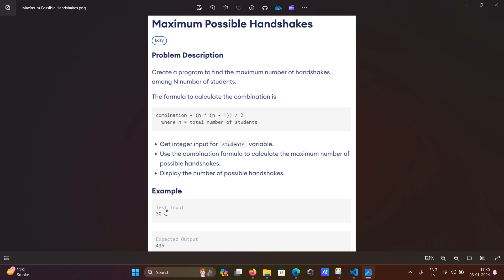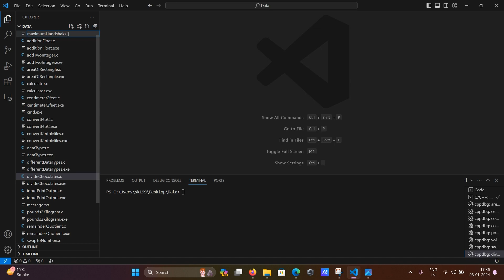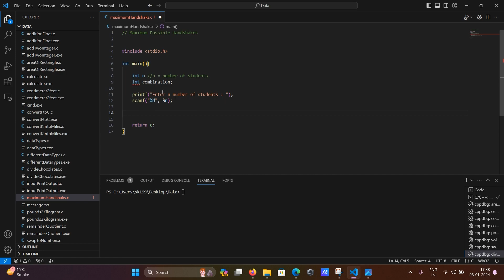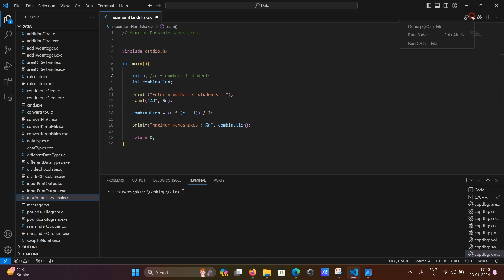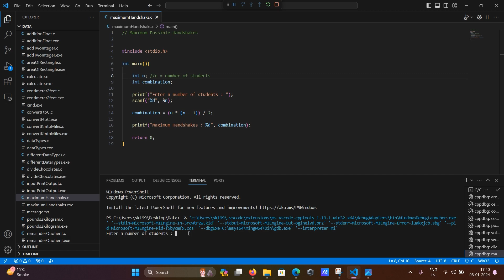C Program to Find Maximum Possible Handshakes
Maximum Possible Handshakes C Program

In this video i'll show you to find Maximum Possible Handshakes in c programming.

Basic Facts About C ::

C is a general-purpose programming language created by Dennis Ritchie at the Bell Laboratories in 1972.
It is a very popular language, despite being old. The main reason for its popularity is because it is a fundamental language in the field of computer science.
C is strongly associated with UNIX, as it was developed to write the UNIX operating system.

It is one of the most popular programming language in the world.
f you know C, you will have no problem learning other popular programming languages such as Java, Python, C++, C#, etc, as the syntax is similar.
C is very fast, compared to other programming languages, like Java and Python.
C is very versatile; it can be used in both applications and technologies

Difference between C and C++
C++ was developed as an extension of C, and both languages have almost the same syntax.
The main difference between C and C++ is that C++ support classes and objects, while C does not